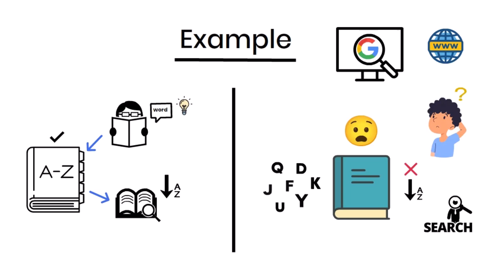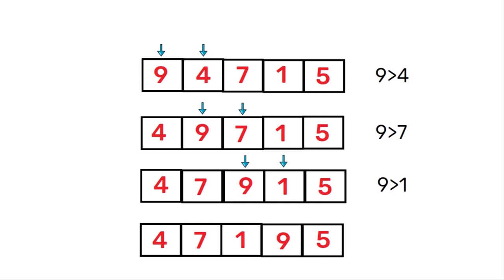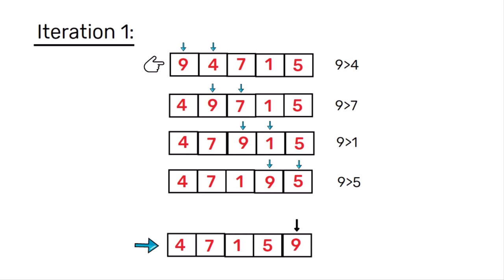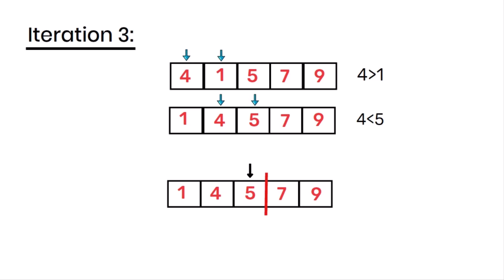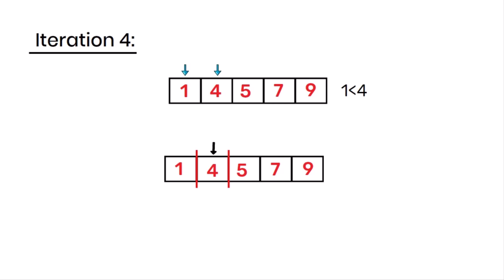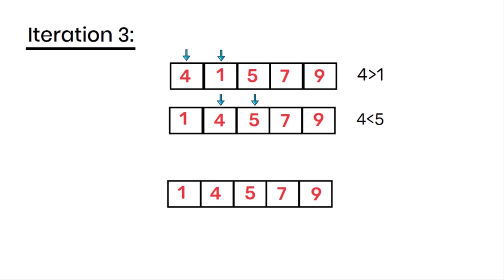Bubble Sort | Bubble Sort Algorithm | Bubble Sort in Data Structure | DSA Course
About video:
This video is related to bubble sort, bubble sort algorithm and bubble sort example.